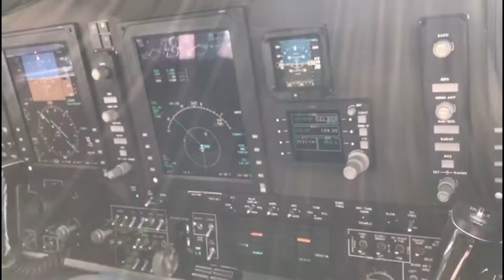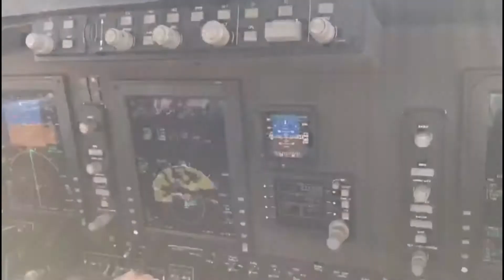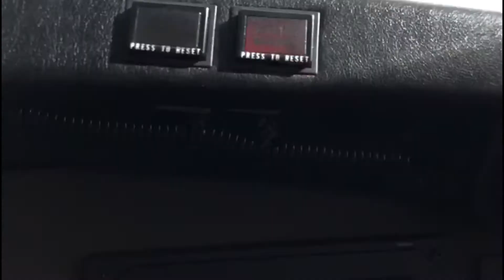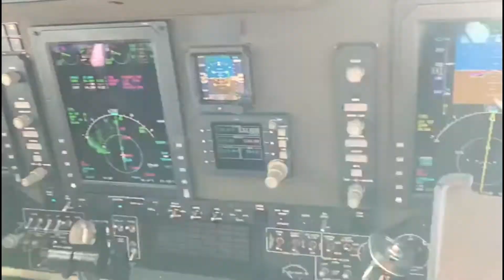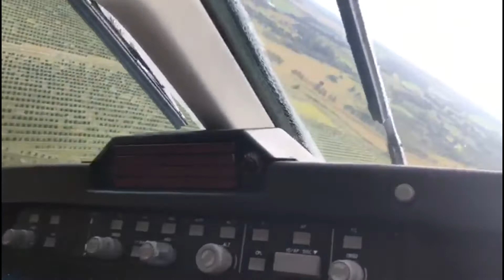FPV Real - de Sampa pra Avaré!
Uma experiencia real é fabulosa! FPV em drone racer é uma coisa agora, isso aqui é fantástico! Obrigado Ronaldo pela oportunidade!